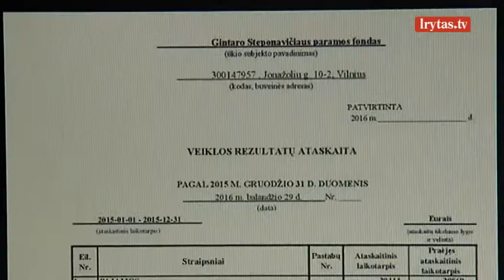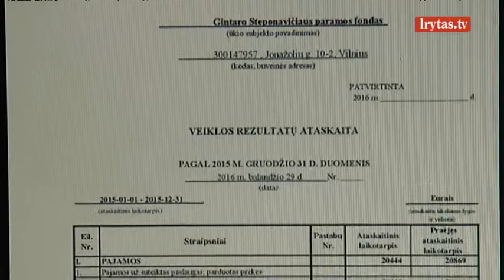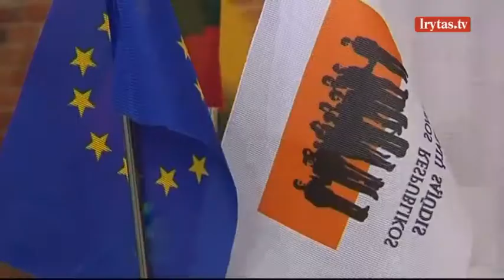Atskleidė, kaip Gintaras Steponavičius galėjo „plauti“ pinigus